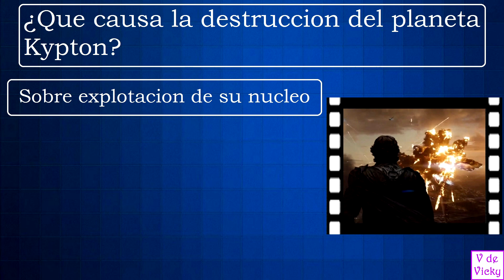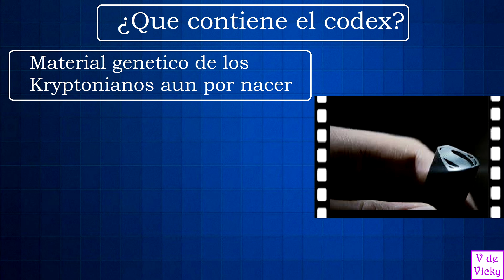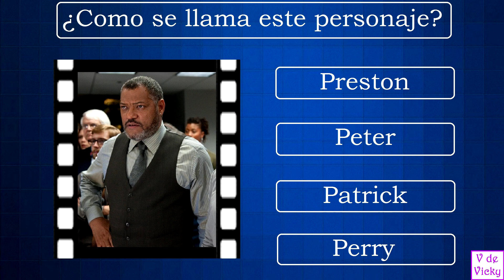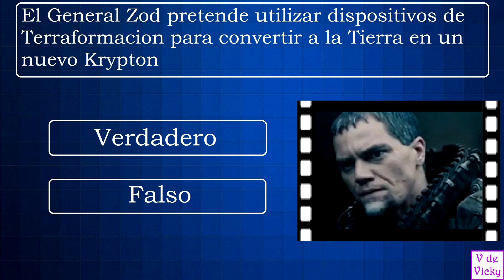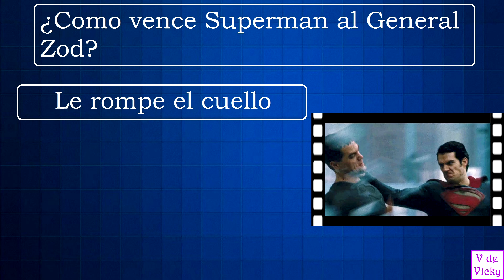¿Cuanto sabes sobre EL HOMBRE DE ACERO? Test/Trivia